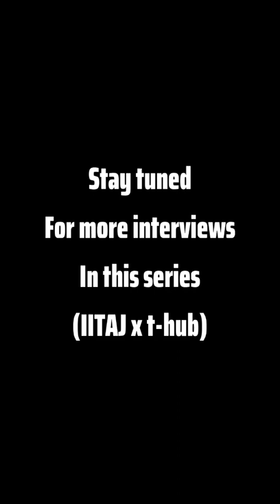IITAJ t-Hub Startup pitch 3/8 by Abhijit Shanbhag of Graymatics SG Pte Ltd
In this interesting elevator pitch Abhijit explains his business, problems that his startup solving, his background and the purpose of his Japan visit.

• Graymatics leverages cutting-edge algorithms and AI to provide its customers with the most advanced and accurate video analysis solutions available.
• Graymatics solution provides customers with a comprehensive view of their operations through the use of advanced video analysis technology, actionable insights which turns raw video footage into meaningful insights.
• Graymatics provides a suite of innovative solutions aimed at harnessing the power of video data. Our solutions are designed to transform raw video footage into actionable intelligence allowing customers to make informed decisions, improve their operations and enhance their overall outcomes which radically augments safety.
• Our Solutions are deployed across various verticals such as Smart City, Smart Buildings, Smart Retail, Smart Manufacturing, and Smart Healthcare. We have to date more than 100 analytics use cases and has won several innovation awards along the way.